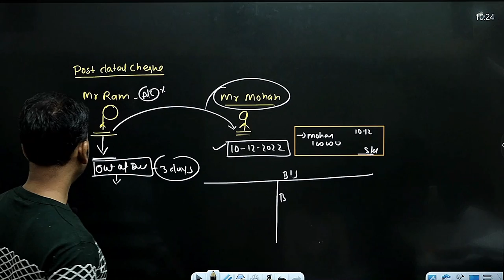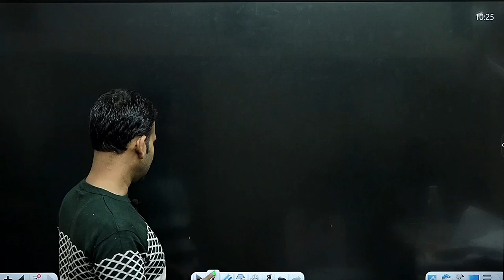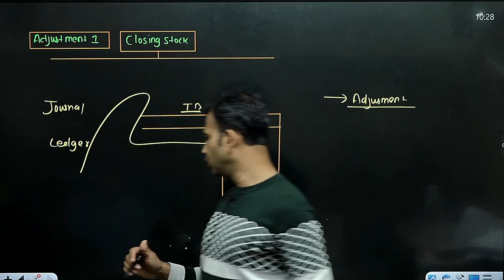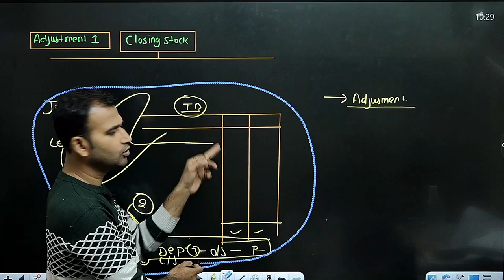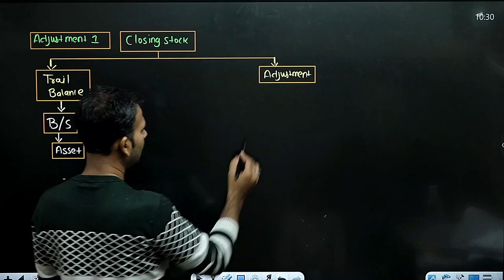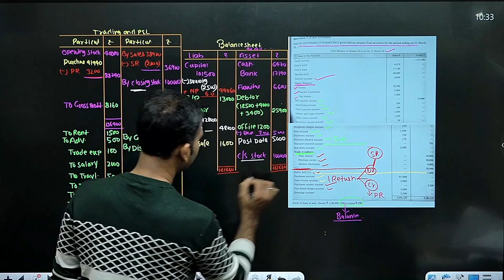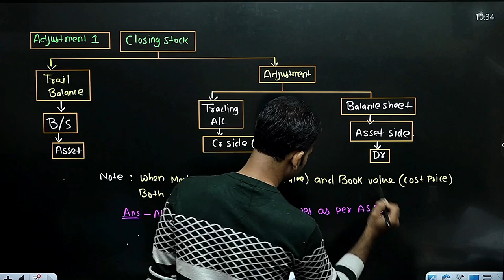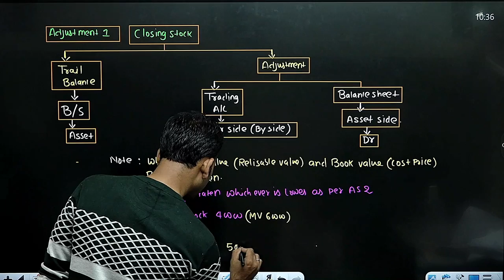financial account for b.com | financial account b.com class | part 3 | final account| adjustment 1